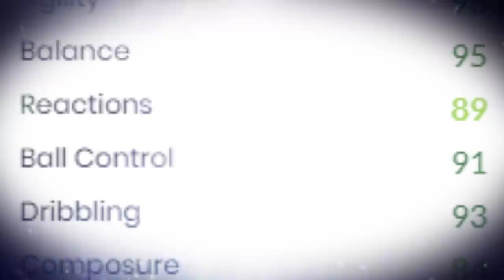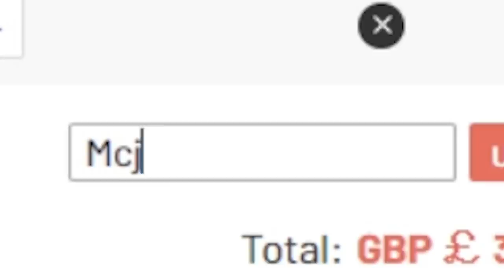the BETTER Hazard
FOF PATH TO GLORY THORGAN HAZARD REVIEW FIFA 21

Win Prize (Free coins or Huge coupon) from your favourite YouTuber! U7buy has a giveaway for Youtubers, join this giveaway ONLY by clicking my